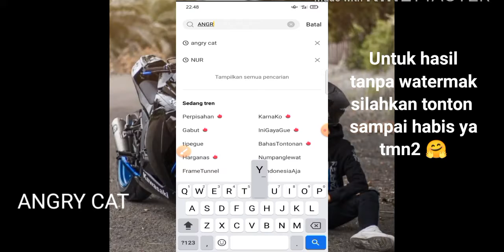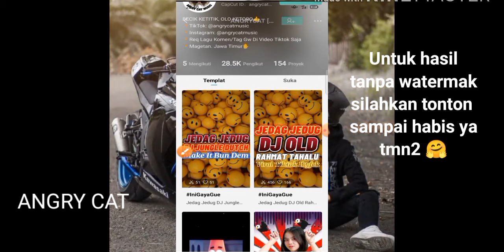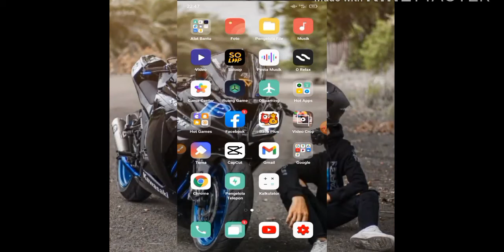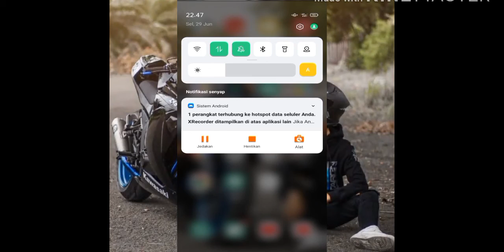TUTORIAL JEDAG JEDUG DJ JUNGLE DUTCH TERBARU TIKTOK